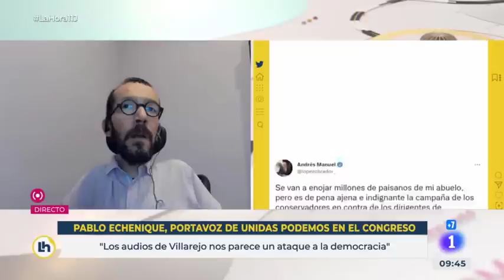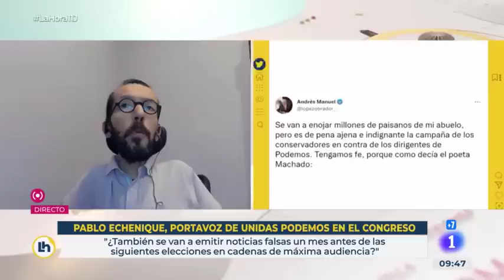AUDIOS de Villarejo: Ferreras reconoce que publicó información FALSA contra Pablo Iglesias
Pablo Echenique comenta en TVE los audios entre Antonio García Ferreras y el excomisario José Manuel Villarejo que destapan el origen de las noticias falsas sobre Pablo Iglesias y Podemos.